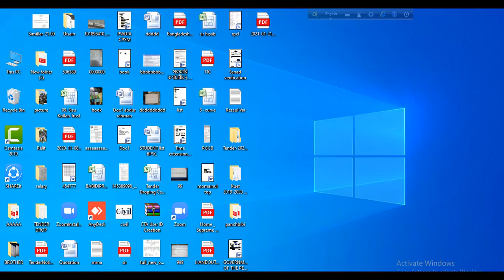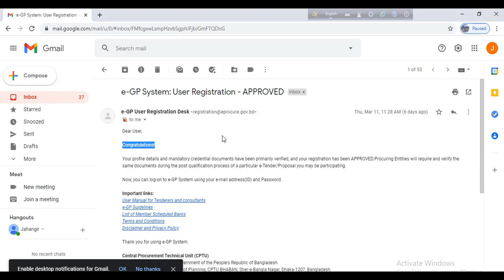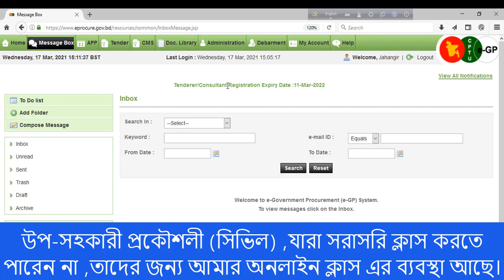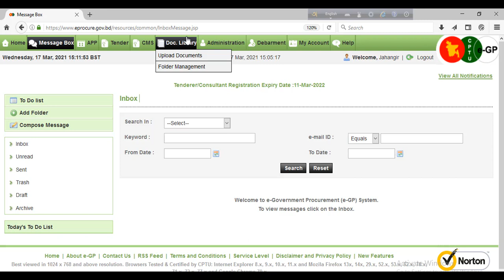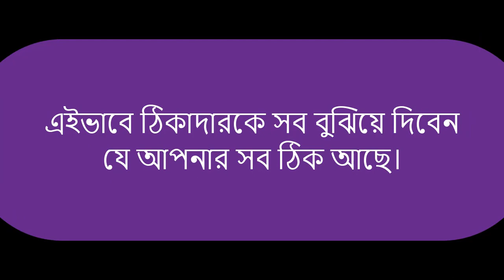New egp Account Approved প্রমাণসহ দেখুন।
ঠিকাদারকে সকল প্রমাণ দিয়ে বুঝিয়ে দিবেন যে আপনার New Account Approved হয়েছে।

In This Video Mokaddesh Ali discuss about egp new user Registration Approved  process
ইজিপি ভিডিও  নিয়মিত ভিডিও পাবেন।

চাকরির বই পেতে নিচের নাম্বারে যোগাযোগ করতে পারেন-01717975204

Md.Mokaddesh Ali
Sub Asst. Engineer Civil
Lalmonirhat PWD Division
Lalmonirhat

যারা নতুন আছেন আমার আগের ভিডিওগুলো দেখতে পারেন।আশা করি আপনাদের উপকারে আসবে?

যে যে কারণে ভাইভায় ফেল হতে পারেন
ভাইভায় ফেল হওয়ার অনেক কারণ আছে।আমি চাইনা আপনারা কেউ ফেল করেন। একটু সাবধান থাকেন তাই আমার এই ভিডিও করা।

BPSC ডেমো ভাইভা পার্ট-০৬

BPSC DEMO VIVA PART-01

BPSC DEMO VIVA PART-02